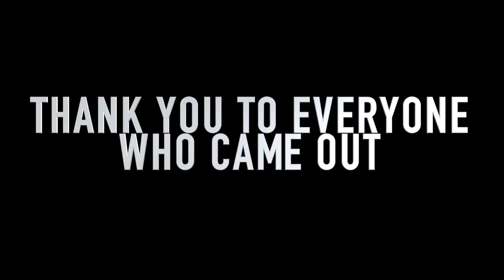Clendon Town Centre Clean Up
Thanks to Frank Talo for shooting this awesome video showing the community cleaning and beautifying the Clendon area on Saturday 1 August, 2020.